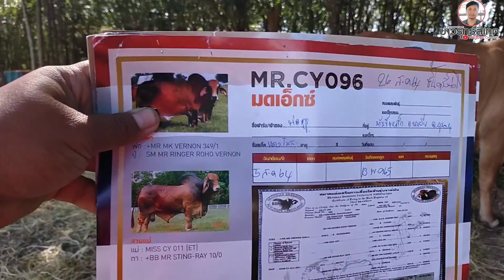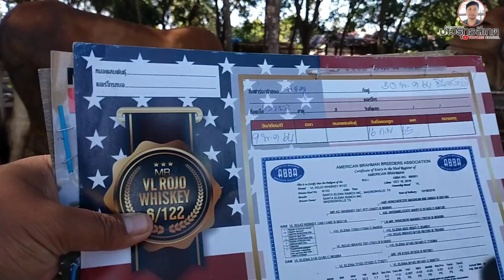ครูวัยเกษียณเทขายวัวยกคอก เริ่มต้น 18,000 บาท